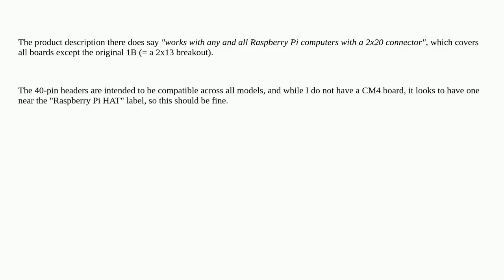Can I use this Audio Bonnet with Compute Module 4 I/O?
A special thanks goes out to the community

  audio i2s